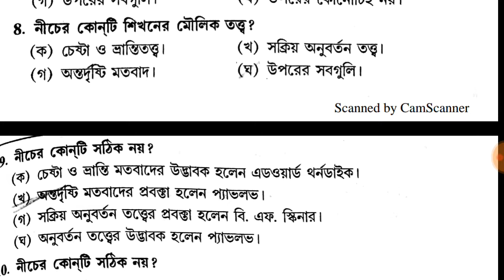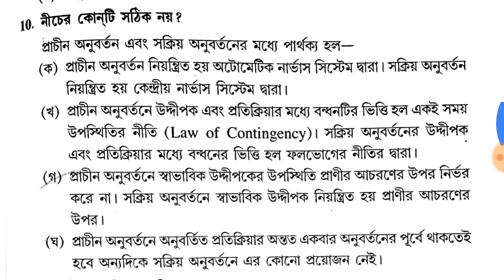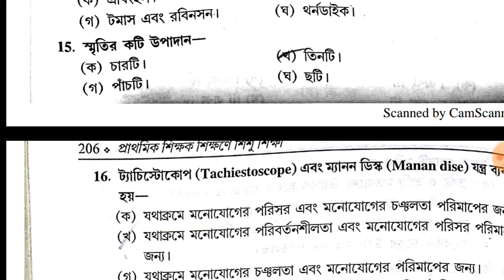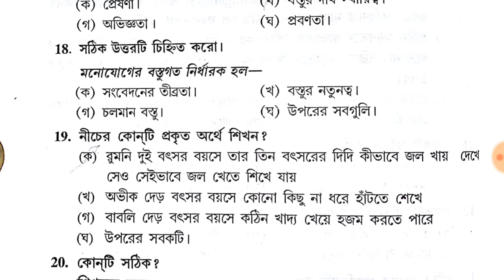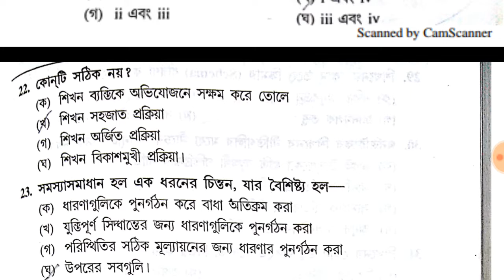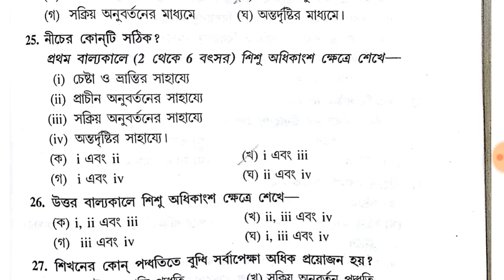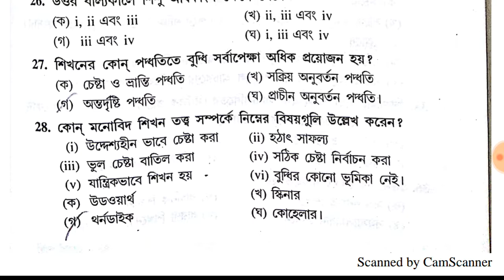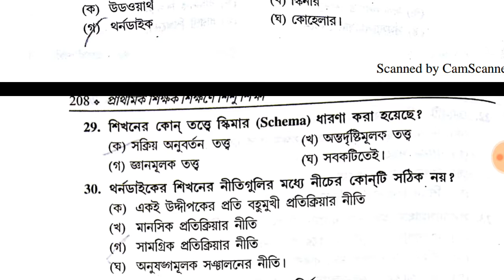শিশু মনস্তত্ব ।প্রাইমারি টেটের জন্য খুব গুরুত্ব পূর্ণ।Most important child studies mcq question for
Most important child studies mcq question